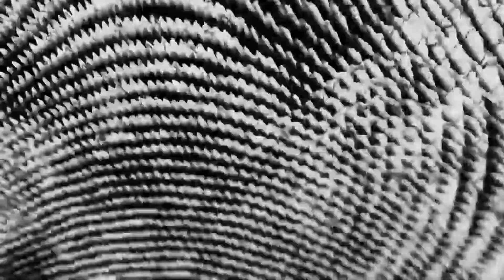El pecado de la creación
El cortometraje que nunca verás :v

música

Longing and concern: ► CREDIT and USAGE